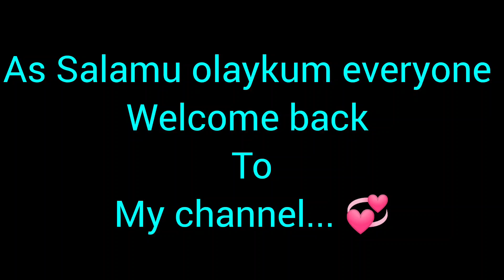City Chikhkli Park at Rangpur || Beautiful Park || Shilpa's Vlog | part 2